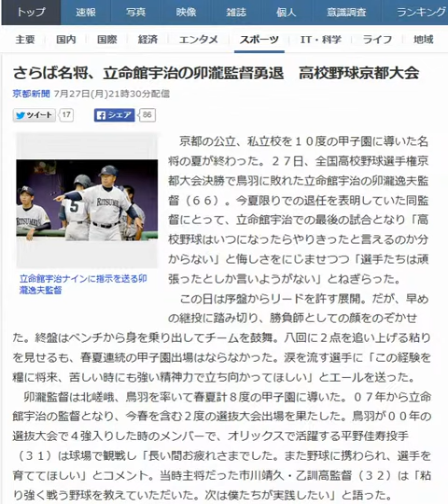さらば名将、立命館宇治の卯瀧監督勇退 高校野球京都大会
京都新聞 7月27日(月)21時30分配信

立命館宇治ナインに指示を送る卯瀧逸夫監督

　京都の公立、私立校を１０度の甲子園に導いた名将の夏が終わった。２７日、全国高校野球選手権京都大会決勝で鳥羽に敗れた立命館宇治の卯瀧逸夫監督（６６）。今夏限りでの退任を表明していた同監督にとって、立命館宇治での最後の試合となり「高校野球はいつになったらやりきったと言えるのか分からない」と悔しさをにじませつつ「選手たちは頑張ったとしか言いようがない」とねぎらった。
 　この日は序盤からリードを許す展開。だが、早めの継投に踏み切り、勝負師としての顔をのぞかせた。終盤はベンチから身を乗り出してチームを鼓舞。八回に２点を追い上げる粘りを見せるも、春夏連続の甲子園出場はならなかった。涙を流す選手に「この経験を糧に将来、苦しい時にも強い精神力で立ち向かってほしい」とエールを送った。
 　卯瀧監督は北嵯峨、鳥羽を率いて春夏計８度の甲子園に導いた。０７年から立命館宇治の監督となり、今春を含む２度の選抜大会出場を果たした。鳥羽が００年の選抜大会で４強入りした時のメンバーで、オリックスで活躍する平野佳寿投手（３１）は球場で観戦し「長い間お疲れさまでした。また野球に携わられ、選手を育ててほしい」とコメント。当時主将だった市川靖久・乙訓高監督（３２）は「粘り強く戦う野球を教えていただいた。次は僕たちが実践したい」と語った。